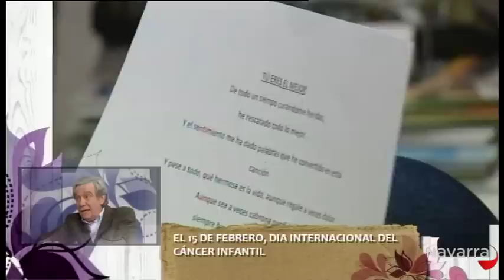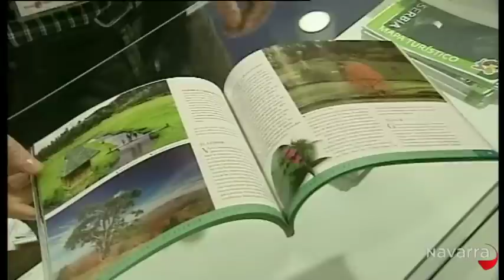Me importas tú 13 febrero 2014 Parte 2